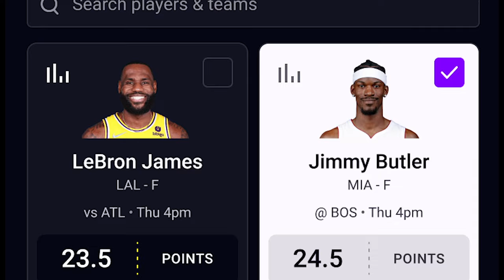Did Kraft answer anything at league meetings? | Greg Bedard Patriots Podcast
Greg Bedard and Nick Cattles give their thoughts on Robert Kraft's press conference at the league meetings. Kraft ruffled feathers with many of his answers, and avoided some questions entirely. Could it be time for Jonathan Kraft to take the podium in these media appearances?

EPISODE TIMELINE:

00:20 - Kraft on Wolf’s future

04:30 - Calvin Ridley’s Decision

08:45 - Kraft on QB at #3

13:52 - PrizePicks

14:52 - Playoff Expectations

18:38 - NFLPA Survey

20:15 - Johnathan Kraft’s role

25:37 - Workout Facility

27:50 - Kraft’s thoughts on The Dynasty

30:20 - Kraft dodging Belichick question

32:53 - NFL Rule Changes